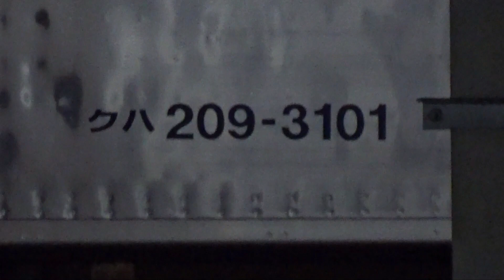【ついに209系3100番台が消滅か】八高線209系3100番台ハエ71編成が郡山に配給されました ~ハエ72編成と同様廃車解体になる見込み~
八高線209系3100番台ハエ71編成が、5月31日に大宮総合車両センターから郡山車両センターに配給輸送されました。先日郡山に配給されたハエ72編成を踏まえると廃車回送とみられます。
ハエ71編成が廃車になったことから、209系3100番台は消滅ということになります。

ハエ71編成は中間車が209系最後に製造された2005年製の車両であります。
確かに勿体ないとの声もありますが、やはり機器更新されていないのと伊豆急の場合はトイレ設置が必要であることから、譲渡は難しいと判断したのでしょう。
このことから、やはりハエ71編成もハエ72編成と同様に廃車解体になるでしょう。

これでJR東日本の首都圏におけるGTO-VVVFは209系1000番台のみになりました。
こちらに関しては、グリーン車連結が延期されてる関係で当面の間は残留することになるでしょう。しかしグリーン車連結が完了となると運用離脱をする可能性があるため、そうなった場合JR東日本におけるGTO-VVVFは消滅することになるでしょう。

この動画は配給前のハエ71編成のものになっています。

八高線209系3100番台の動き
2018年12月11日~2019年01月07日 : ハエ71編成OMにて検査実施
2019年01月25日~2019年02月18日 : ハエ72編成OMにて検査実施
2019年09月20日∼2019年12月01日 : ハエ71編成豊田に疎開
2019年10月28日∼2020年01月19日 : ハエ72編成豊田に疎開
2020年01月20日∼2020年03月01日 : ハエ71編成豊田に疎開(2回目)
2020年03月02日∼2020年04月08日 : ハエ72編成豊田に疎開(2回目)
2020年04月09日∼2020年05月24日 : ハエ71編成豊田に疎開(3回目)
2020年05月25日∼2020年07月01日 : ハエ72編成豊田に疎開(3回目)
2022年02月02日~ : ハエ71編成OMに留置
2022年05月19日 : ハエ72編成廃車配給(郡山車両センター)
2022年05月31日 : ハエ71編成廃車配給(郡山車両センター)
※OM : 大宮総合車両センター

209系3100番台最終検査
①ハエ71 : 2019年1月
②ハエ72 : 2019年2月

関連動画
【209系3100番台は長野配給か】八高線209系3100番台がEF64との連結訓練を実施したそうです ~今後長野総合車両センターに配給輸送する可能性が高い~

【209系3100番台が大宮に】八高線209系3100番台ハエ71編成 大宮総合車両センターに疎開留置 ~ドアステッカーが撤去されている~

【209系3100番台が廃車に】八高線209系3100番台 ハエ72編成 大宮総合車両センターに留置 ~廃車のため明日には配給輸送予定~

収録日 : 2020年6月17日,6月20日,6月26日,7月25日,2022年5月19日